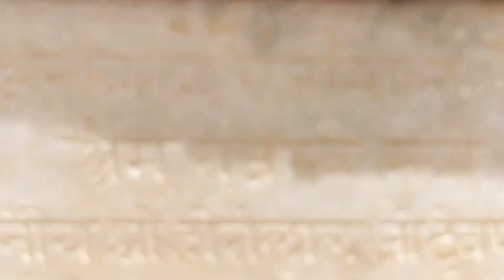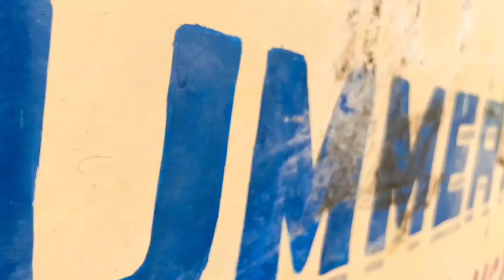EXAMES AUR GROUP STUDY 📚 || SuTTa BaaZ || Dev BaBu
I hope you guys are enjoying our videos 💘
                       Radhe Radhe 🙏🏻

Devansh sharma

Angad gurjar

Ayush sharma

Exames aur study Exames ka mahol backbanchers in school backbanchers life students life comedy video funny school video school life school dairies school days